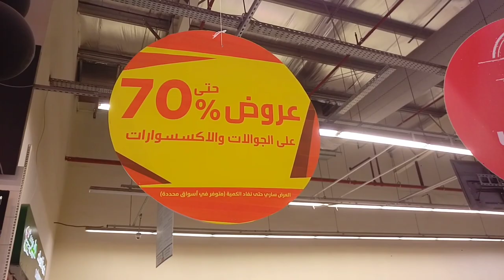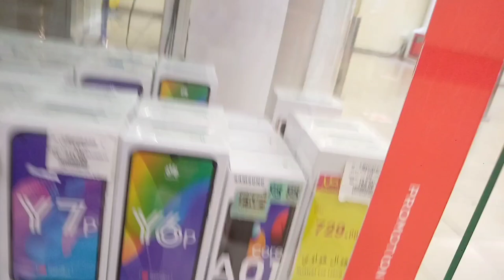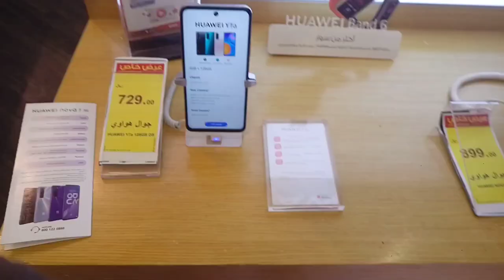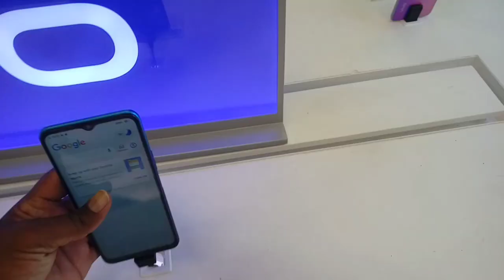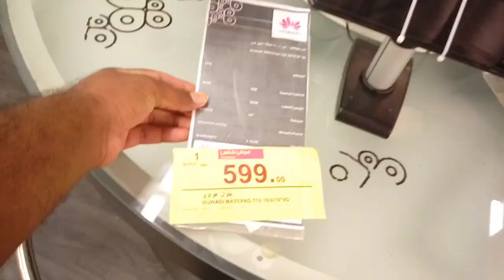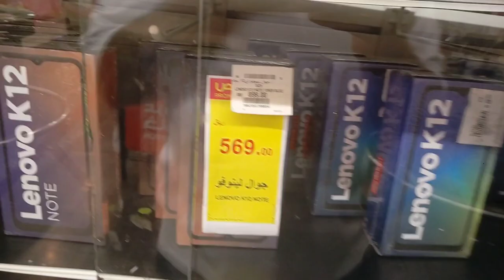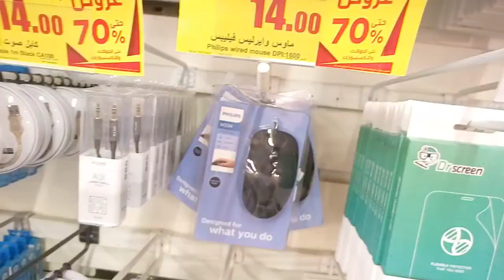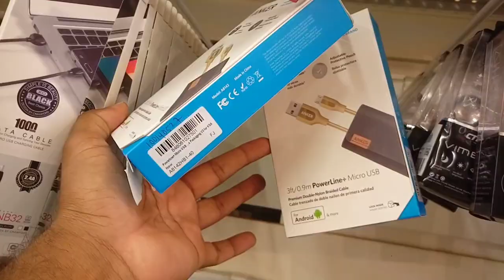This Week Mobile Offer in Hyper Panda Market, iPhone Samsung Huawei All Mobile 70% Off Offer,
Saudi Arabia Latest Update News today in Urdu and Hindi, Saudi News in Urdu, Today News in Saudi Arabia, This Week Mobile Offer in Hyper Panda Market, iPhone Samsung Huawei All Mobile 70% Off Offer, Hyper Panda Mobile Offer this week, Weekly Best Mobile discount offer in hyper panda, iPhone Mobiles in Hyper Panda, Samsung Mobiles offer in hyper panda,